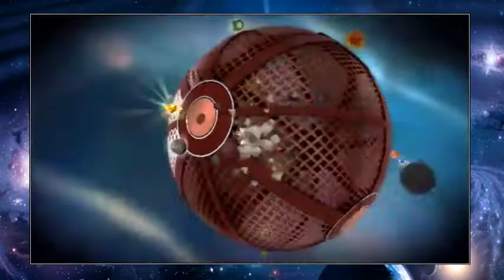DMS Plays: Super Mario Galaxy 2 | EP. 9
greet

This time on DMS Plays Super Mario Galaxy 2, I play some of the harder stars. I mean, I am getting close to the end, so that makes sense. I also fight Bowser Jr. for the third and last time, and make it to the final world. Cool? Maybe?